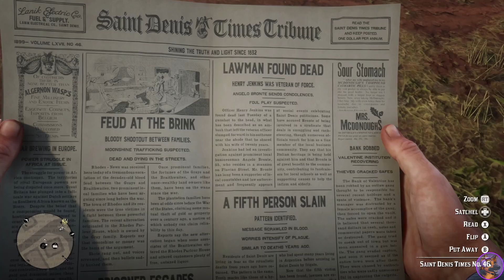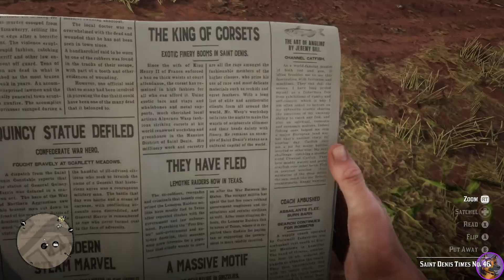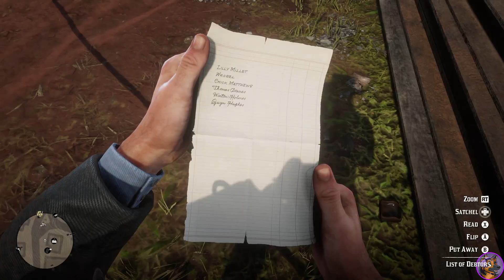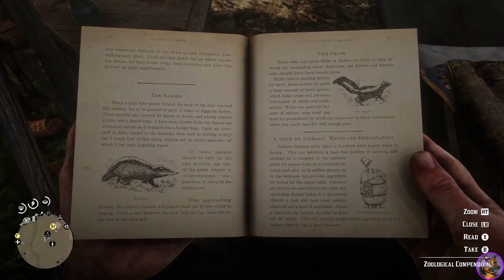Red Dead Redemption 2 | Episode # 24- Well That Didnt Go As Planned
Part 24 of a single player play through of Red Dead Redemption 2. I know if feels like I am behind on this series but I wanted timing to feel right to bring it onto youtube.  So do enjoy!!

We jump into the story of Arthur Morgan with the Dutch Van der Line Gang in the old west in 1899.  We will be a gun slinger in the old west as the wild plains start to get smaller and smaller where we will we fit in the world? Lets find out shall we in this story of Red Dead Redemption 2

Come See Ella, Beast, Layla, Ezi, Willow, Hades, Hermes, and Persephone!